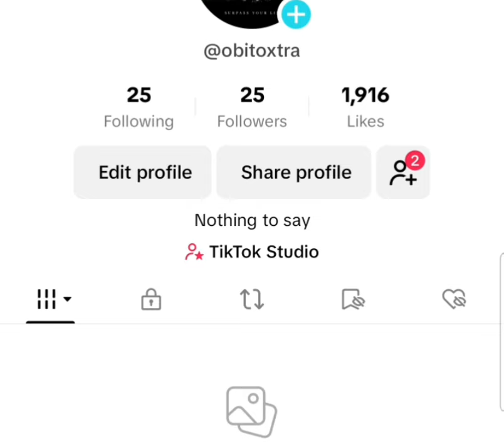Waliullah Sahibzada da Norzai aw Noro halakano sra gap shap Pashto funny entertaining video